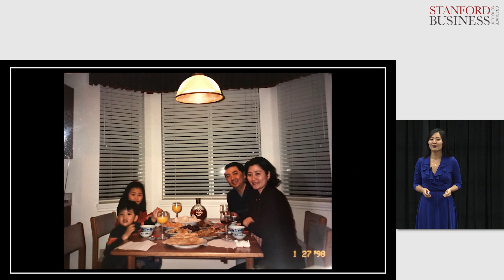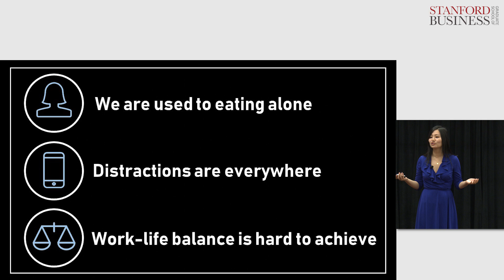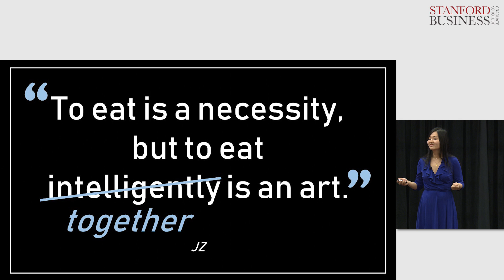Julianne “JZ” Zhang, MBA ’19: Tabling the Conversation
The benefits of consistent family dinners have been championed for decades but Millenial habits are putting the tradition at risk. Julianne “JZ” Zhang MBA ’19 shares how eating together united her family and asks current and future parents to keep the practice alive.